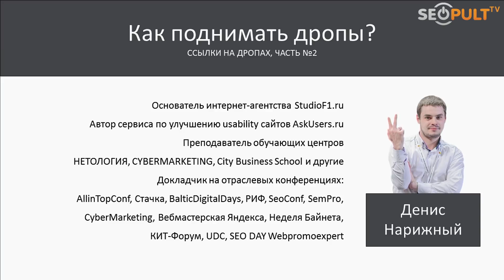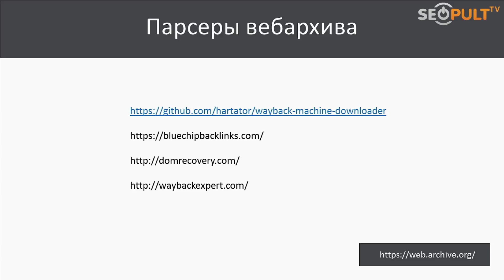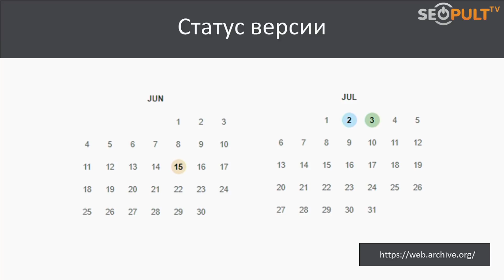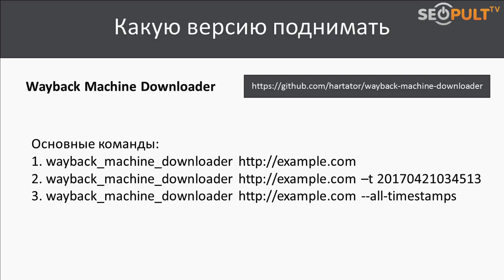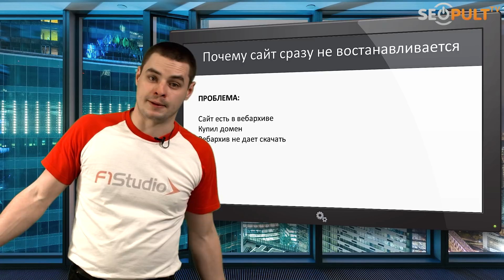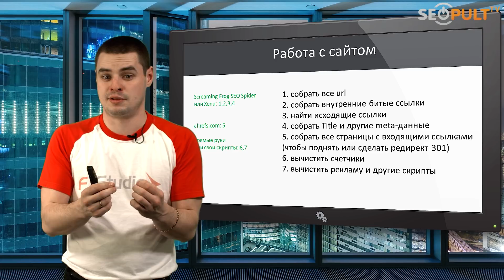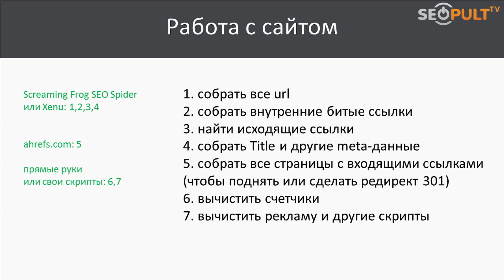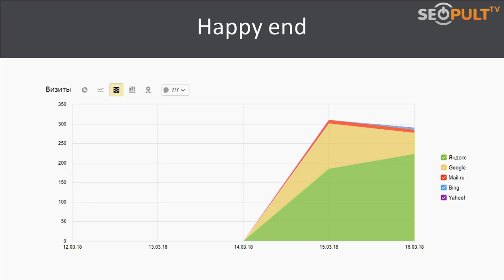Ссылки на дропах. Как поднять дропнутый сайт? Аналитика дропов. Денис Нарижный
✓ Инструменты для поднятия дропнутых сайтов. Как сделать аналитику поднятого дропа?

✓ В первой части мастер-классов Денис Нарижный рассказал о том, на какие параметры смотреть при выборе дропов. В сегодняшнем мастер-классе вы узнаете о том, как поднимать дропы? Ссылки на дропах, поднятие дропнутого сайта. как восстановить сайт на дропнутом домене?

0:42 - Просмотр истории сайта с помощью webarchive.org
2:01 - Парсеры webarchive.org
3:25 - Статусы версии сайта
4:25 - Какую версию сайта поднимать?
6:51 - Проблемы, которые могут возникнуть при восстановлении дропа
8:17 - Работа с дропнутым сайтом
11:55 - Аналитика дропа